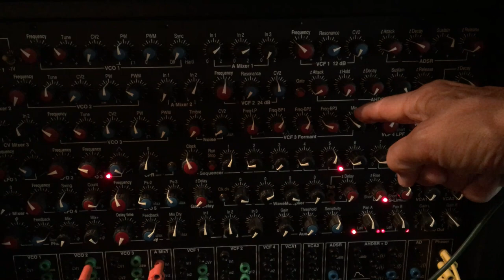06 30 21 Synton Fenix 2 - Phaser and formant filter [02]